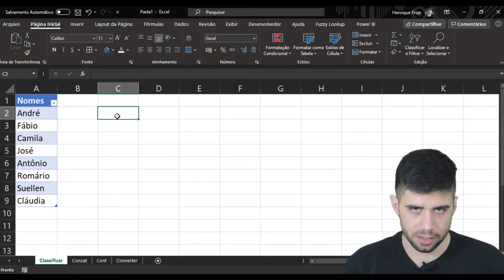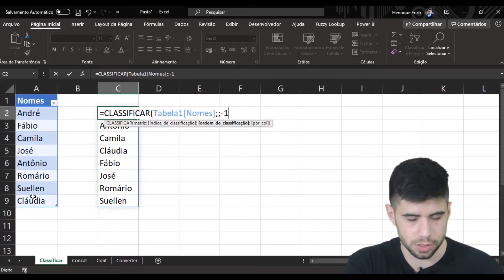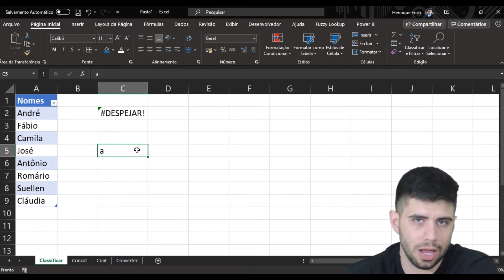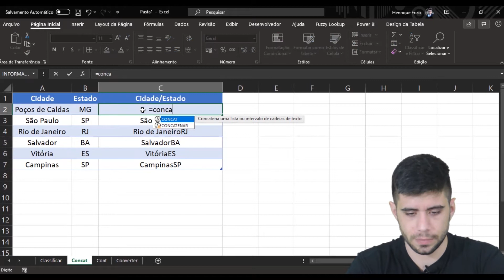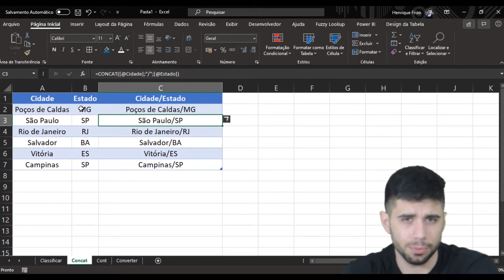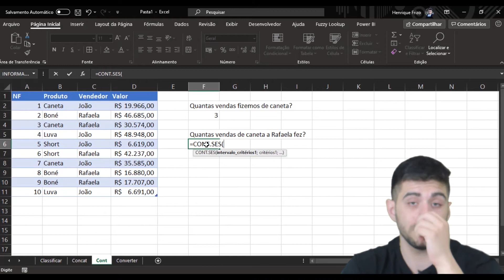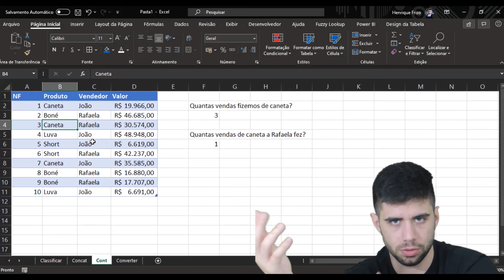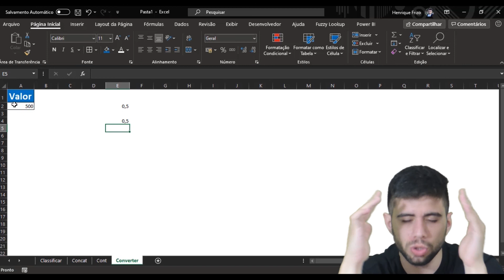FUNÇÕES CONVERTER, CONCAT E MAIS! - DE "A" A "Z" NO EXCEL